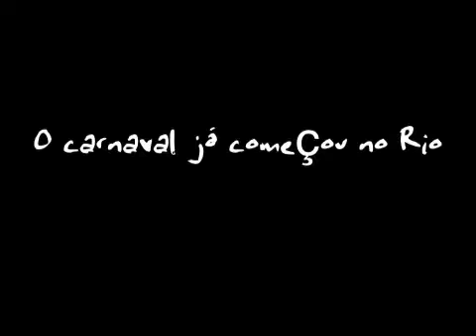O carnaval já começou no Rio